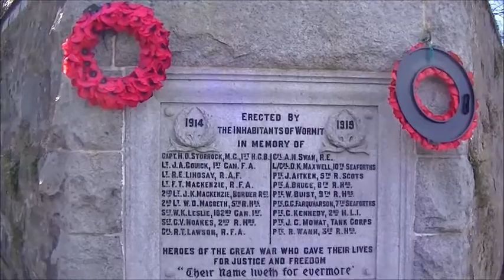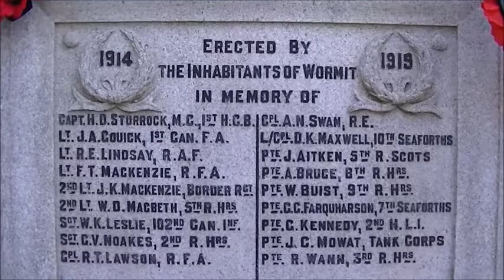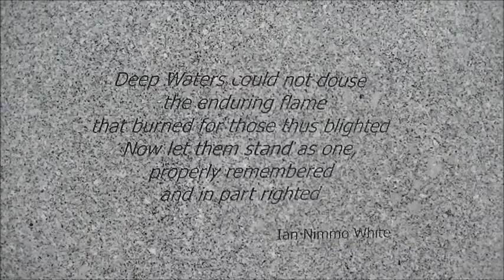WORMIT, SCOTLAND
Wormit is a small town on the banks of the Firth of Tay in north-east Fife, Scotland. Its location at the southern end of the Tay Rail Bridge has led to it becoming a commuter suburb of Dundee. Together with Woodhaven and Newport-on-Tay, Wormit is a part of The Burgh of Newport-on-Tay.